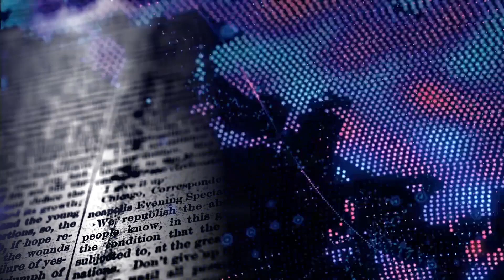Paschimaanchal TV || Khabar Dinbhar 10 08 2019